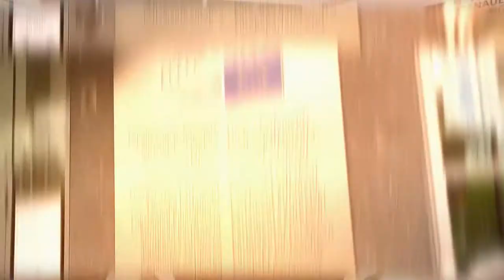#6 Alliance for National Transformation (ANT) Honorable Winfreed Kiiza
Meet the Honorable Winfreed Kiiza, Head of Campaigns at the Alliance for National transformation (ANT) in Uganda. In this video, she speaks about the parliamentary system in Uganda and the need for better checks and balances to separate powers in the country.

In our new mini series, the ANT-representatives tell us about their motivations for founding the party and their vision for the future of Uganda.

ANT Uganda: @TheAllianceUG
KAS Uganda: @KasUganda
KAS SSA: @KAS_PolDiSSA
KAS MDPD Media Channels @linktr.ee/MDPD